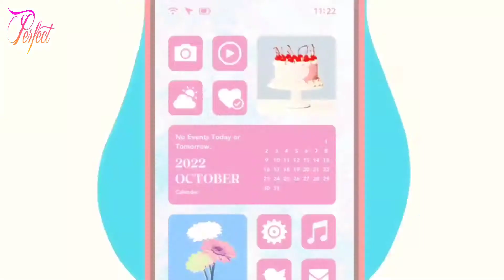Shikimori's Not Just a Cutie「 AMV 」 Rumors ᴴᴰ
► Title: Shikimori's Not Just a Cutie「 AMV 」 Rumors ᴴᴰ

► Anime: Kawaii dake ja Nai Shikimori-san / Shikimori's Not Just a Cutie / Shikimori's Not Just a Cutie, Miss Shikimori is not just cute, That Girl Is Not Just Cute

► Made by: Perfect「 AMV 」

Shikimori's Not Just a Cutie anime trailer english sub,
Shikimori's Not Just a Cutie trailer eng sub,
Shikimori's Not Just a Cutie op,
Shikimori's Not Just a Cutie end,
Shikimori's Not Just a Cutie opening,
Shikimori's Not Just a Cutie ending,

Kawaii dake ja Nai Shikimori-san anime trailer english sub,